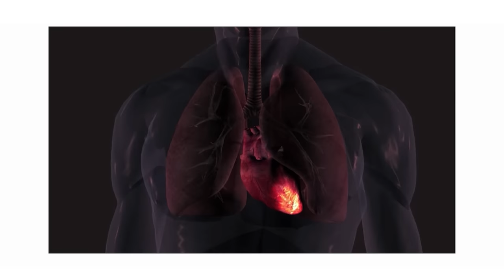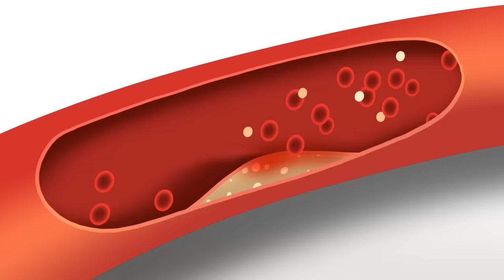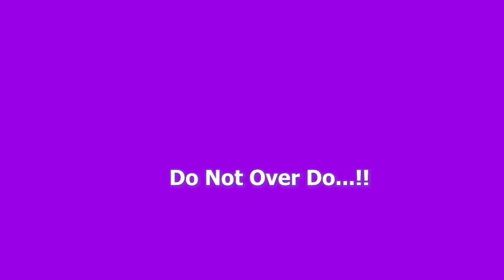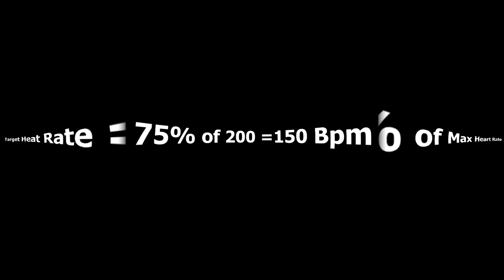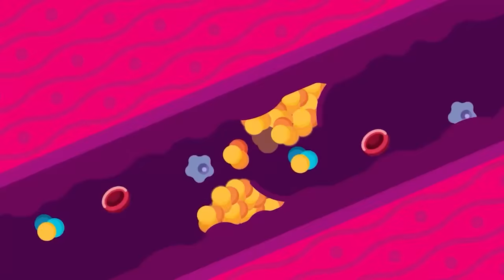Heart Attacks in Gym | What is the Real Reason | Yatinder Singh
Recently, we have come across numerous news of heart attacks in gym. people are scared to go to gym and do any physical activity. What is the Real Reason? Is Gym causing heart attacks or it is something else. Watch this video to know the details.